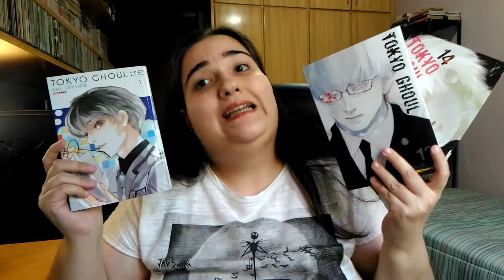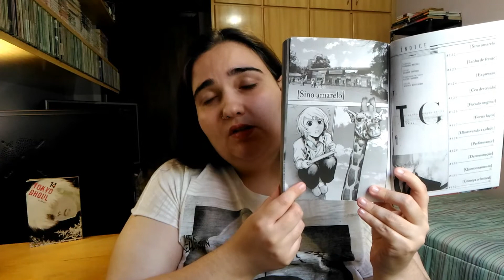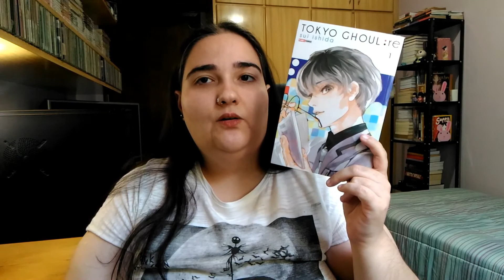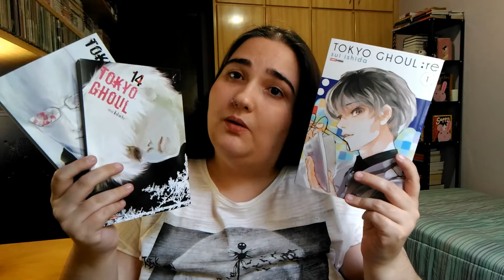Tokyo Ghoul 13 e 14 Tokyo Ghoul:re 1 *Sem Spoiler*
Para mais Tokyo Ghoul

Guia dos Quadrinhos, MyAnimeList, Skoob, Filmow e outras redes socais vocês encontram